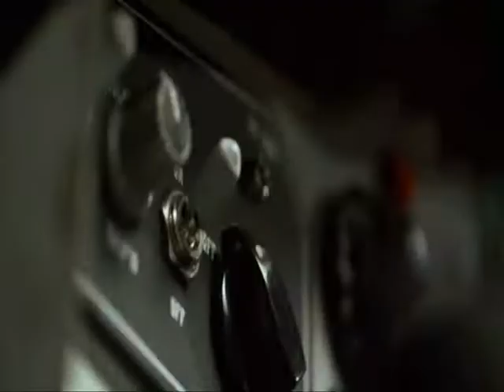[MV] Return to base 2012 (Mad_Red fan made)